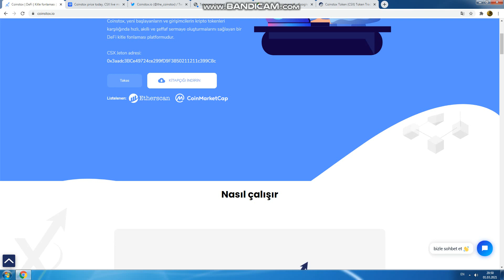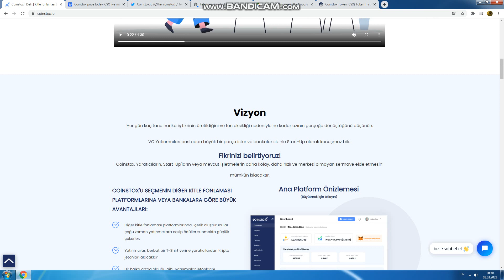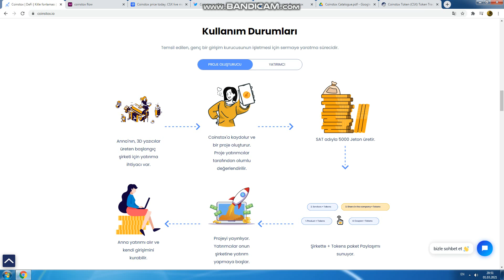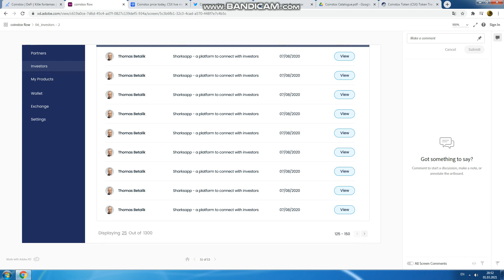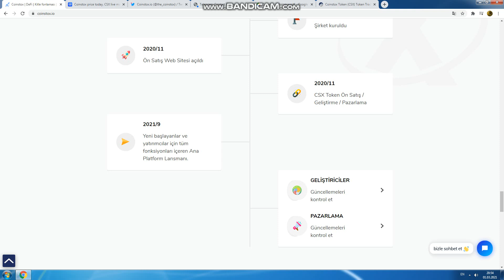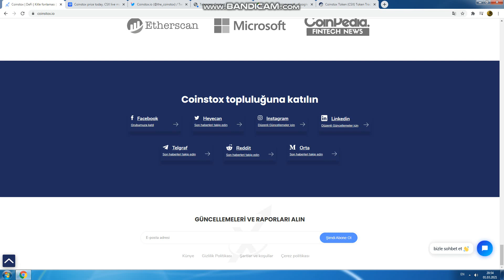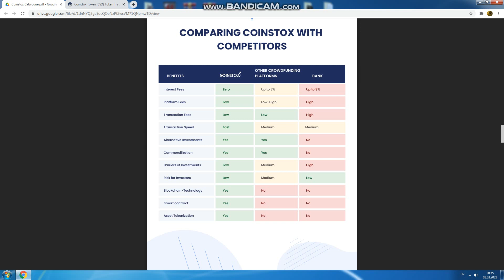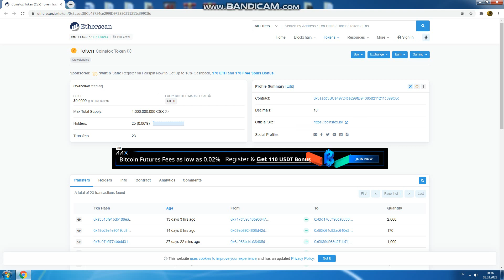Coinstox { CSX } Coin Incelemesi Turkish Version 2021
COINSTOX - The Decentralized Crowdfunding Portal for Start-ups, Entrepreneurs, Businesses&Investors

Coinstox is the decentralized crowdfunding portal for start-ups, entrepreneurs, businesses & investors.
It is the first DeFi crowdfunding platform that enables startups and entrepreneurs to generate capital fast, intelligent and transparent in exchange for tokens.
Coinstox is a new marketplace which leverages blockchain technology to connect businesses looking to raise capital, with investors looking for small investment opportunities.